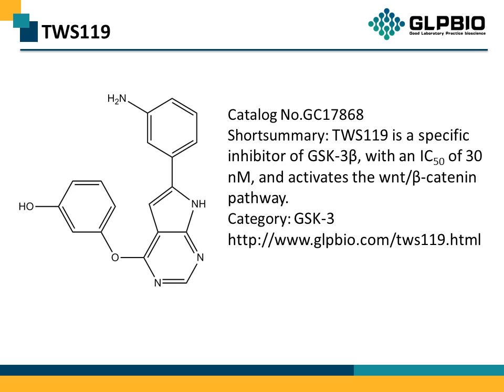GC17868 TWS119 601514-19-6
Protocol, Chemical Properties, Background of TWS119.